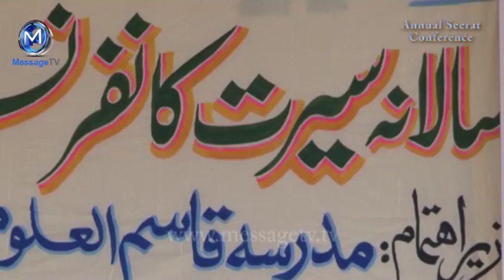Annual Seerat Conference Birmingham Part 2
Speeches by; Maulana Abdul Karim Nadeem, Qari Tasawwar ul Haq, Maulana Mohammed Anees Bilgrami and Justice Allama Khalid Mahmood. Qura'n recitation by: Qari Mohammed Idrees. Nasheed/Na't by: Hafiz Abubakr.